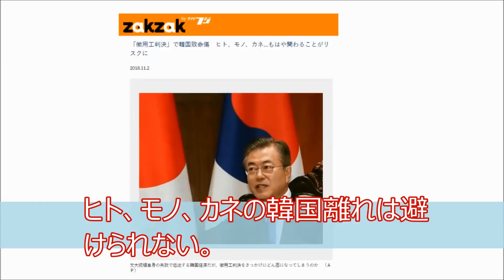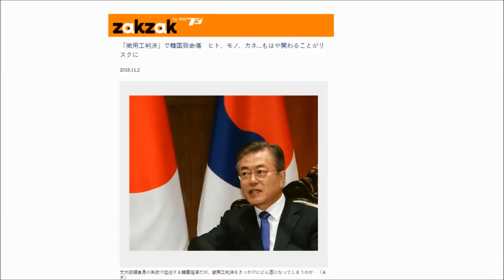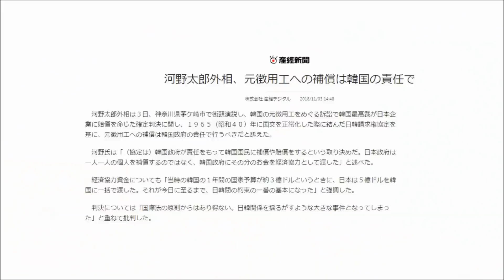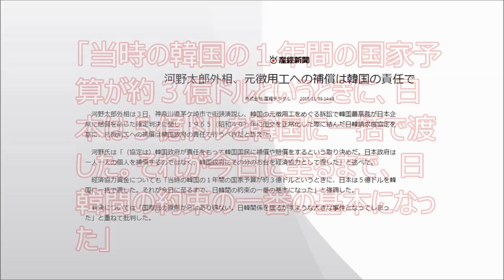韓国「徴用工判決」で致命傷 日韓関係は悪化の一途 リスク回避の方法は・・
韓国の徴用工判決によって、今後、ますますリスキーに。
0:43から本題

ナレーションバックは、私が撮影した大阪万博公園・エキスポシティイルミネーション。
『EXPOCITYイルミネーション』 ～光に包まれるEXPOCITY～
EXPOCITY 空の広場
2018/11/3～2/14(木)
※クリスマスツリーは2018/12/25(火)まで

【引用記事】
夕刊フジZAKZAK
「徴用工判決」で韓国致命傷　ヒト、モノ、カネ…もはや関わることがリスクに
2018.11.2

産経デジタル
河野太郎外相、元徴用工への補償は韓国の責任で
 2018/11/03 14:48

Youtubeオーディオ ライブラリより
Moonquake